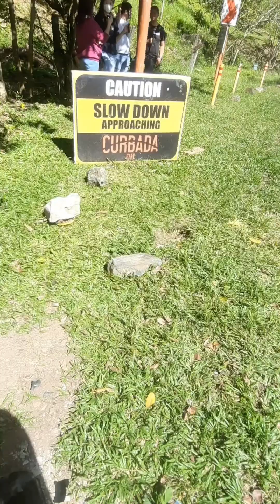HONDA CLICK OVERSHOOT TUMAMA SA POSTE WASAK